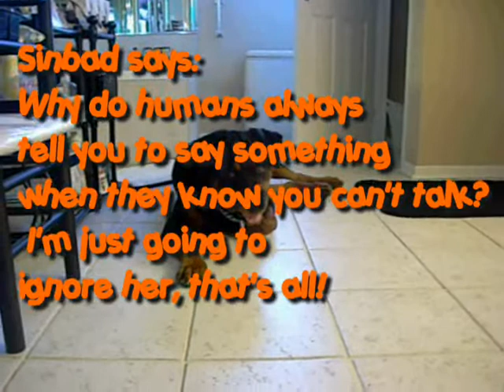My Puppies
Recorded this a few years ago for MrsTheDoll on Youtube!  Just uploading for my files!